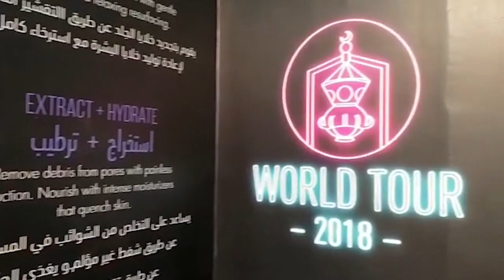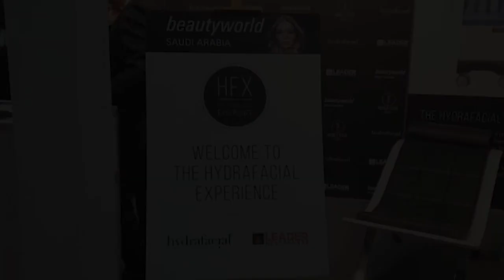Hydrafacial World Tour Jeddah,Saudi Arabia hosted at Beauty World Saudi Arabia by Leader Healthcare